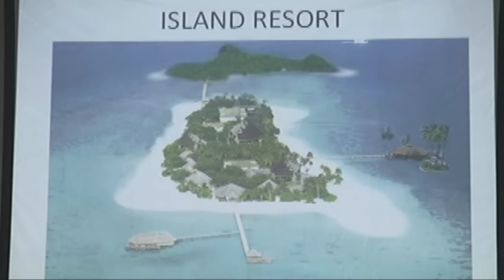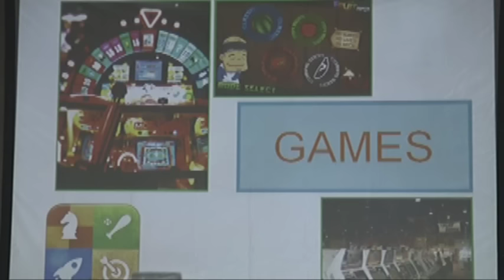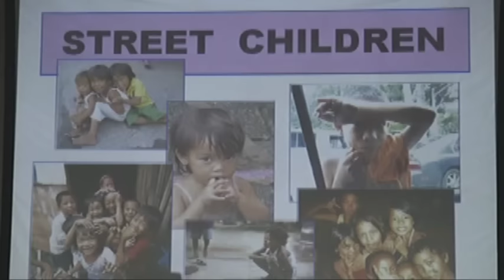Juan Dela Cruz - Episode 83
As part of their vengeful ploy to gain Samuelﾒs trust, Laura and Kael encourage their fellow aswangs to set aside their hunt for the Tagabantay and focus instead on developing an island that will cultivate human preys. Meanwhile, Pepe's disapproval of Juanﾒs relationship with Rosario further motivates Juan to gain the trust of Rosarioﾒs two fathers. Meanwhile, Mira finally gets the chance to divulge her mission to the Tagabantay.